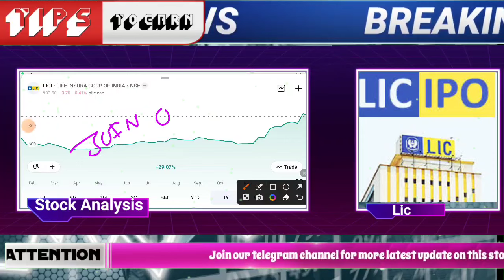🔴LIC SHARE BIG BREAKOUT COMING SOON LIC share latest news today | LIC stock long term target 2023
📣LIC SHARE LONG TERM TARGET? ¦ LIC SHARE latest news today | LIC share hold or sell | lic stock

🌟JOINING BENEFIT 🌟
1)DAILY MULTIBAGGER STOCKS NEWS🔥
2)STOCKS ANALYSIS 🔥
3)LATEST INDIAN MARKET UPDATE 🔥
4) stock market e books for free Pdf 😲
5)stocks market premium android apps